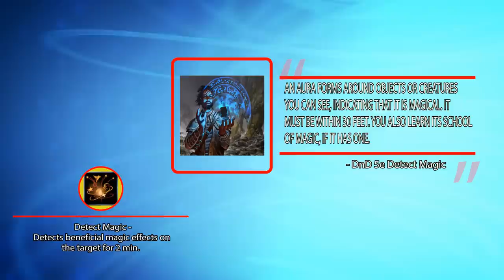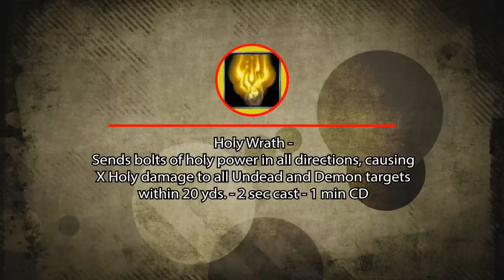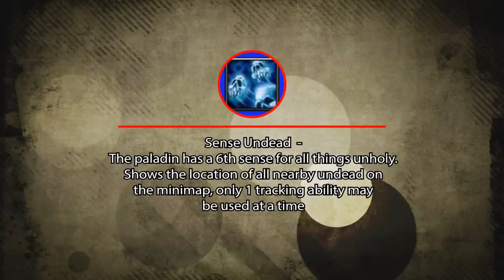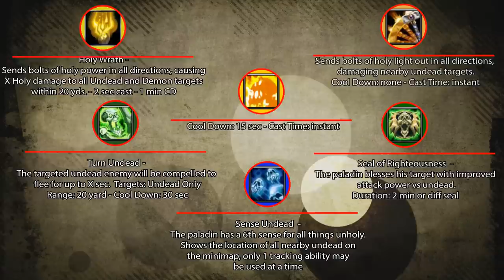Top 10 Removed Class Fantasy Abilities, Flavor, and Things in WoW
Back in the day, a lot of spells and abilities players had were restricted or just worked in weird ways for RP reasons. Or for lore reasons, like how you cant use Polymorph on a machine because its an ability that's suppose to transform a living creature into another one. This list will go over abilities that kind of work like that

--The List--
10-Mages had to farm light feathers to use slow fall. Also other class reagents
9- Hunter pets needing to be fed, and kept happy
8- Racial Weapon stat boosts
7- Ritual of Doom
6- Detect magic
5- Entangling roots only being usable outdoors
4- Brewing your poisons
3- Priest Racials
2- Various Class quests which reward abilities. Shamans and their totems, Druids and their forms, Warlocks and their demons, and Warriors and their 3 stances.
1- Pally vanilla wow undead RP abilities